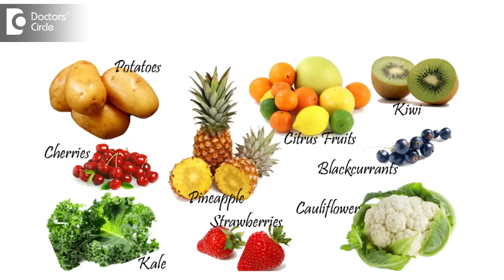What to do when face is darker than body? - Dr. Rasya Dixit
The face and exposed part of arms are usually much darker than the unexposed part of the body. Reason for this is as these are constantly exposed to light and pollution. The skin also get darker as it is toughening itself against the environment so this is a protective mechanism which the skin is doing. Nobody wants their face dark so it is very important that you use sunscreens regularly.  When you use your sunscreens a dramatic change is not going to happen within few days or weeks, the pigmentation or the constitutional tone which went darker on your face is a cumulative exposure over years so the sunscreen which is a protective mechanism by itself cannot give you all the improvement. In the night you should start some good vitamin C creams which is good skin lightening agent and very safe, you can start using it every night or every alternative night which helps in lightening your skin. Other safe creams to use are glycholic acid creams which exfoliates skin gently use them once in a week. Don't ever be harsh with the pigmented areas of the skin, when skin is already dark and sensitized to the sun if you try doing procedures like bleach, scrubbing very often the skin is going to go darker  because that is how skin protects itself by becoming thicker and going darker, avoid it and be gentle with your exfoliation. Scrub and do your glycolic creams once a week. Eat healthy, eat lot of bright colored vegetables and fruits as they contain carotene's as well as bioflavonoid's these are natural anti oxidants and natural lightening agents. Vitamin C being one of the most important ones protecting your skin against the sun. If you still feel that after doing all these for 2-3 months also your skin is dark then you need expert help that's when you see your dermatologist